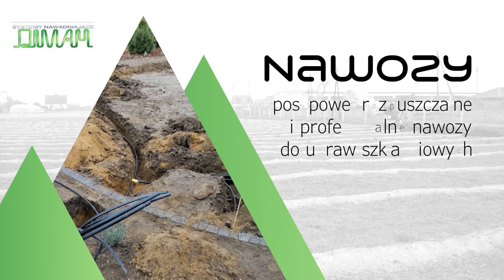Projektowanie ogrodów Bukówiec Górny Dimah Waldemar Ginter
ProjektowanieOgrodów jest głównym profilem działalności firmy Dimah, której właścicielem jest Waldemar Ginter. Została ona założona w 1998 roku, a jej siedziba mieści się w Bukówcu Górnym, w województwie wielkopolskim.

Firma zajmuje się budową i modernizacją instalacji nawadniających. Wykonuje także jesienne przeglądy instalacji, odwadnia całą instalację, a wiosną uruchamia cały system od nowa.

Dimah prowadzi także sprzedaż nawozów. W ofercie posiada nawozy posypowe, rozpuszczalne i profesjonalne nawozy do upraw szklarniowych. Dostępne są też artykuły ogrodnicze takie jak zraszacze wynurzalne, urządzenia zraszające, mikrozraszacze i zraszacze polowe.

Zapraszamy.